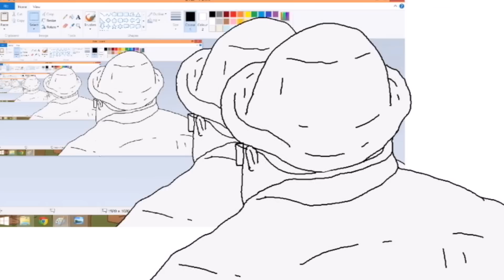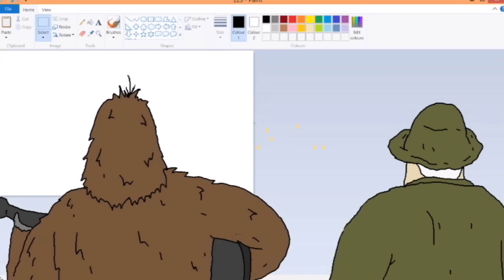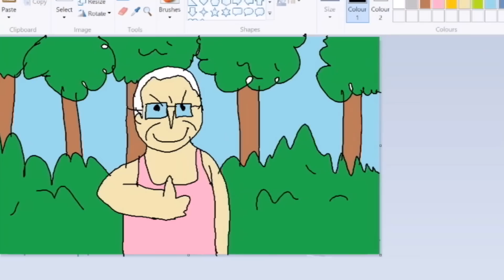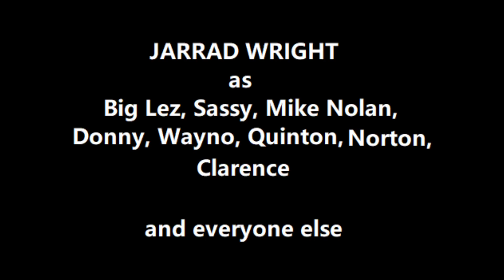THE BIG LEZ SHOW - ALL OF SEASON 3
Big Lez tries to live a normal life but his mates convince him there is still things to sort out, so they go back to Choomah Island